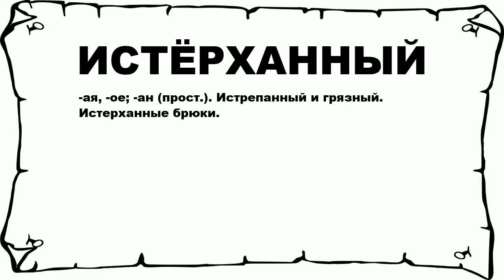ИСТЁРХАННЫЙ - что это такое? значение и описание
Хочешь знать что значит ИСТЁРХАННЫЙ? тогда слушай до конца.

 -ая, -ое; -ан (прост.). Истрепанный и грязный. Истерханные брюки.